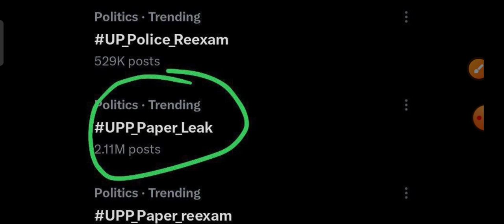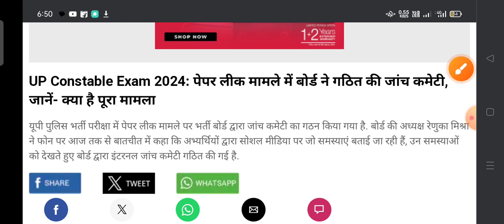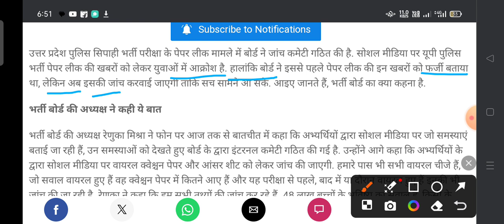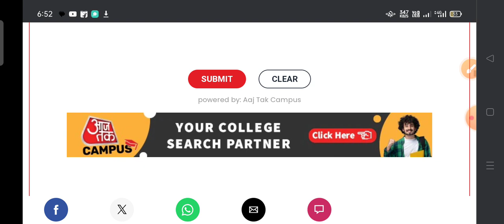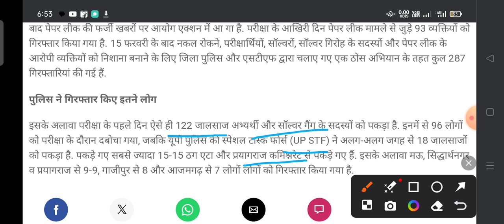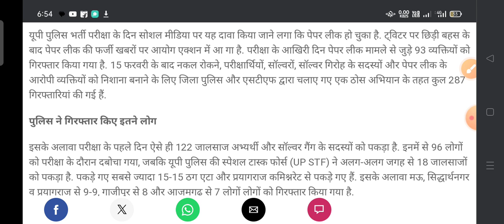Up police Exam Cancle ❌ || यूपी पुलिस का पेपर रद्द फिर से होगी परीक्षा ! | up police paper Leaked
up police exam cancel hoga kya,up police exam hoga rad 2024
up police exam analysisUp police exam hoga rad 2024Up police exam cancel hoga kyaUp police 69244 bharti exam cancel hoga ya nahin

up police constable 60244 bharti medical test 2024

form correction date 2024up police form kaise bhareup police form correction exampurup police form me correction kaise kareup police form correction 2024